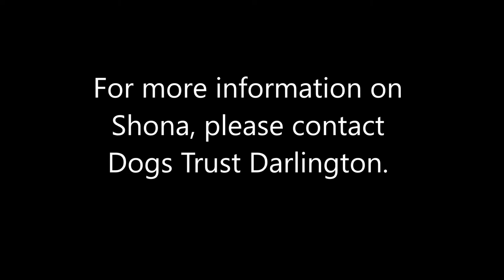Dogs Trust Darlington: Shona